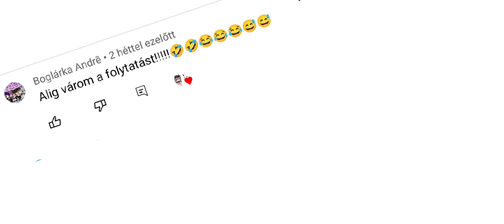Vicces videó part2!!! @MN_XN van a videóban